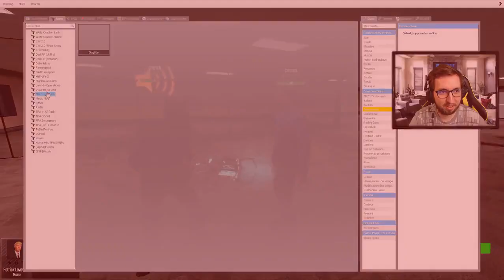MAXIME 10 ANS TROP NAÏF NOUS DONNE SON ADRESSE ! GMOD DarkRP FR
☀️ Serveur : GTA RP ☀️ Sunset V ☀️
🔵 Serveur : Garry's Mod DarkRP 🔵 Sunset EasyRP 🔵 RP Simple
🔵 Serveur : Gmod DarkRP 🔵 Sunset G 🔵 RP Serious